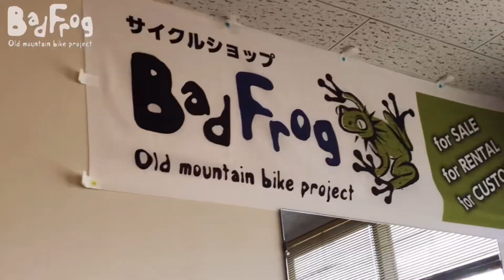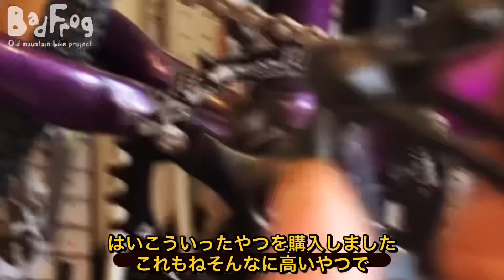ペダル交換のやり方#custom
はい！イマティーです。
BadFrogヴィンテージMTBブランドやJEEPPatriotやアウトドアの日常動画です。

【BadfrogWestサイクルスタジオ奈良ホームページ】

【ヴィンテージMTBカスタム　買取　販売　お問合せ】